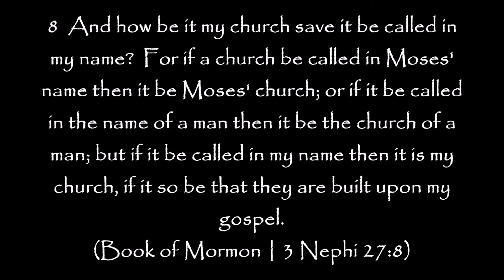LDS Trojan Horse Church of Constantine Homoousios Jesus Christ